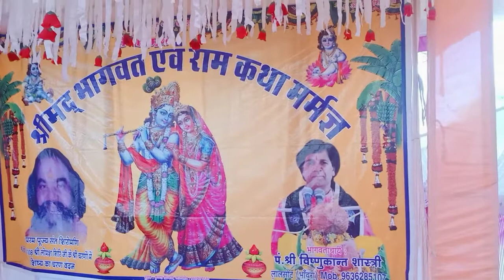पहली पूजा थारी रिद्धि सिद्धि के दातार। डिडवाना लालसोट।।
पहली पूजा थारी रिद्धि सिद्धि के दातार।।डिडवाना लालसोट कथा।।